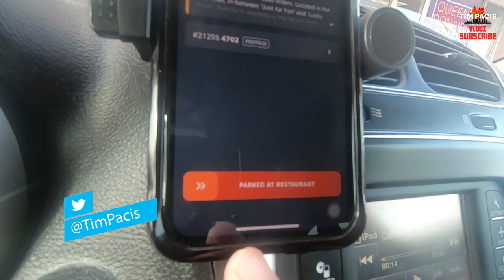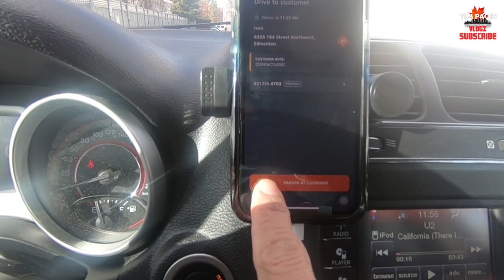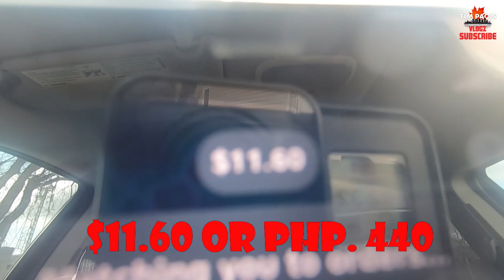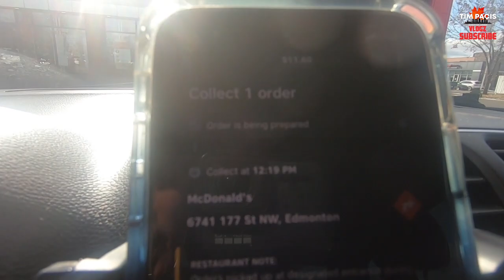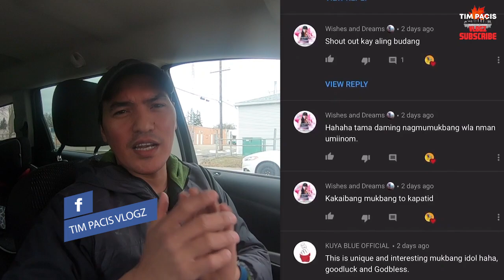SIDELINE SA CANADA | MAG DELIVER TAYO NG FOODS | TIM PACIS | VLOG #226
Food Deliveries ang aking Part time Job, dito sa Canada, I want to show you how I EARNING DOLLARS here in Canada sa pag dedeliver ng Foods.